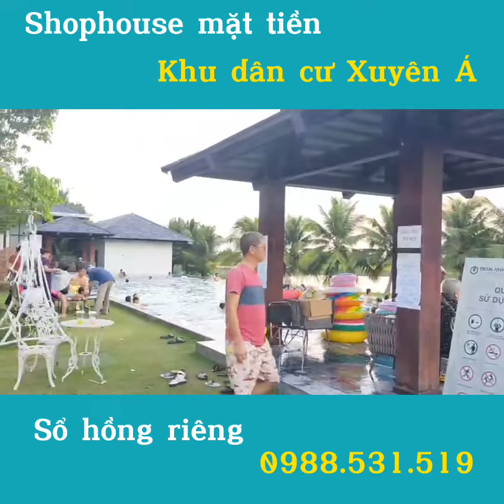Shophuose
Shophouse mặt tiền đường ngay hồ bơi 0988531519